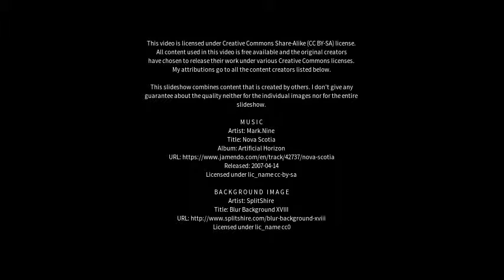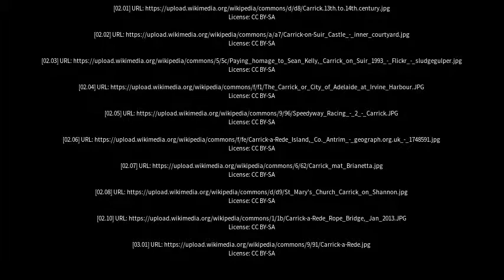Best places to visit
Best places to visit - Carrick (Australia) Best places to visit - Slideshows from all over the world - City trips, nature pictures, etc.